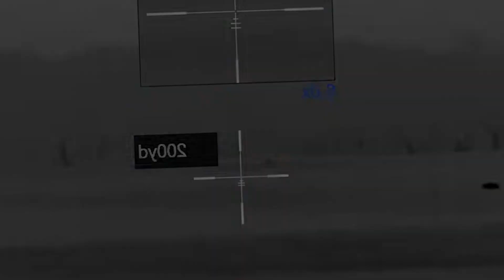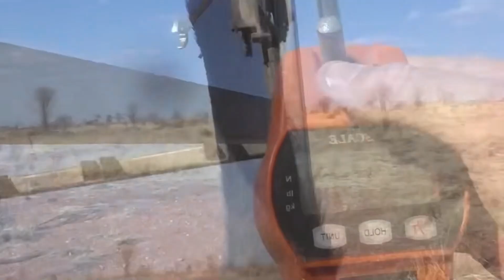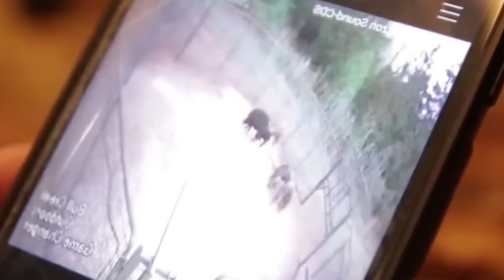How They Catch 2.3 Million Wild Boars Without Firing a Shot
Incredible but true — millions of destructive wild boars are being captured without a single bullet fired. Using cutting-edge technology, smart trap systems, and a deep understanding of boar behavior, farmers and wildlife experts are reclaiming their land without risking lives. This is the future of boar control, and it’s more efficient and humane than ever.

✅ Massive boar capture operations with zero gunfire
✅ How Jager Pro and others use remote-triggered traps
✅ Behind-the-scenes look at the smartest trapping strategy
✅ Real farm footage of full herds caught alive
✅ Boar population management without violence